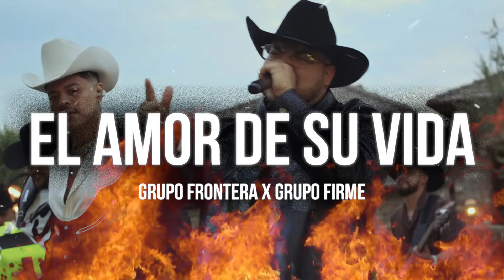El Amor de su Vida - Grupo Frontera ft. Grupo Firme (Cumbias 2024)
grupoarriesgado panchitoarredondo Corridos Nuevos Corridos Nuevos 2024 Fuerza Regida
Natanael Cano Rancho Humilde Luis R Conrriquez Gerardo
Ortiz Corridos 2024
Corridones mix corridos 2024 Los mejores corridos grupo
marca Registrada grupo codiado grupo los de la o legado 7
Corridos Tumbados Natakong bad bunny Abraham Vázquez
yahritza Martínez Víctor cibrian corridos viejos markitos toys
Alfredo Valenzuela Tony Aguirre 2022 corridos con norteño
corridos pa PISTIAR nuevos corridos
FUERZA REGIDA Rancho Humilde EL GORDO ARCE Jalisco
Music Corridos Alusivos CANCIONES Y CORRIDOS
Corridos Belicones Corridos Belicos Corridos Asignados
CORRIDOS VIP Trokas y Corridos Corridos Mix MX
Natanael Cano Luis R Conriquez Oficial SERVANDOZL
Manzana Records
Natanael Cano Corridos Tumbados
Corridos Tumbados MX
RB Music DEL Records Fidel Marca
Registrada Grupo Marca Registrada
Grupo Arriesgado TV
Los Nuevos Rebeldes Markitos TOYS
Markitos TOYS
Stories EL VITOLIAS TONY AGUIRRE
Alfredo Olivas
Alfredo Valenzuela Gerardo Ortiz Beto Sierra Eden Muñoz
Corridos VIP
CANCIONES Y CORRIDOS BabyMusic Adriel
Favela
Victor Cibrian official Junior H CÓDIGO FN Omar
Ruiz fidelruedatv Grupo Recluta Grupo Firme Kartel Music
Calibre50 Panchito Arredondo Tv"